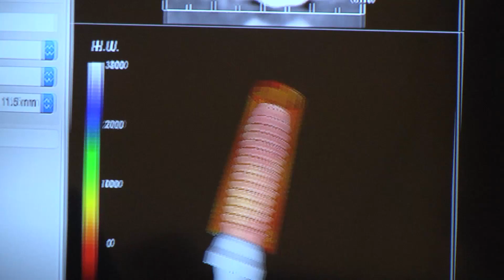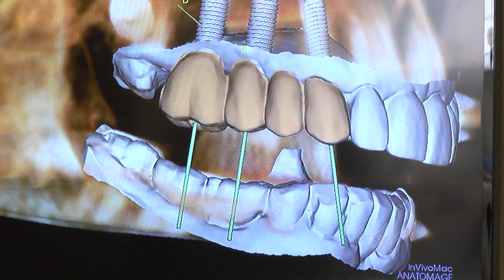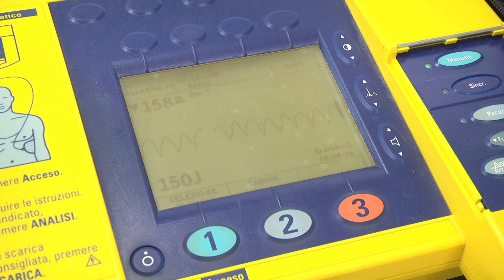MEDICINA E CHIRURGIA | Corso di Laurea Magistrale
Open day virtuale del Corso di Laurea Magistrale in Medicina e Chirurgia.
In questo video potrai scoprire come è organizzato il corso, conoscerne i servizi didattici, vedere gli spazi.